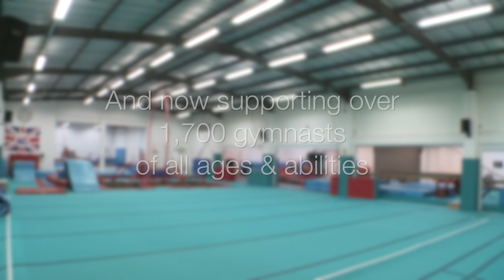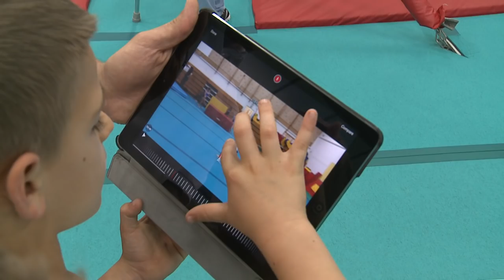Leatherhead & Dorking Gymnastics Club